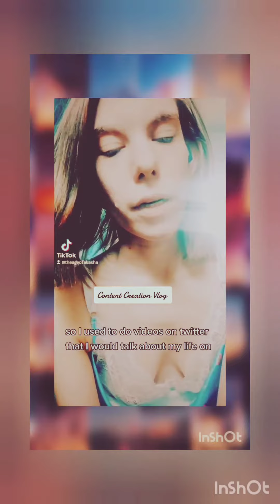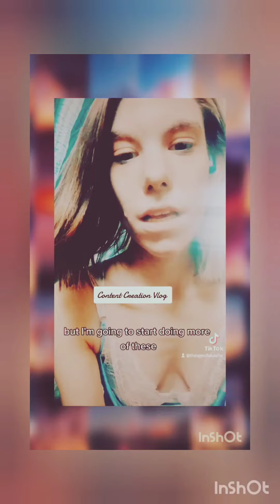Content Creation Vlog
Explaining briefly what I did on Twitter back in 2019 when I made my first account.